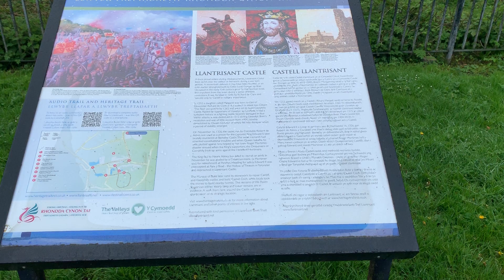6 May 2023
Llantrisant castle